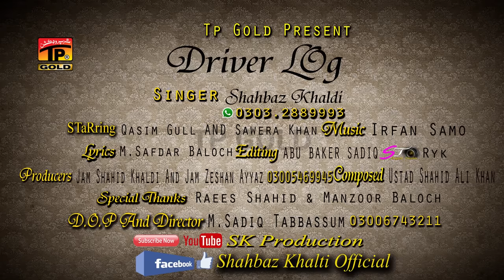Driver Log - Shehbaz Khaldi - Latest Song 2018 - Latest Punjabi And Saraiki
Driver Log - Latest Song 2018 - Latest Punjabi And Saraiki